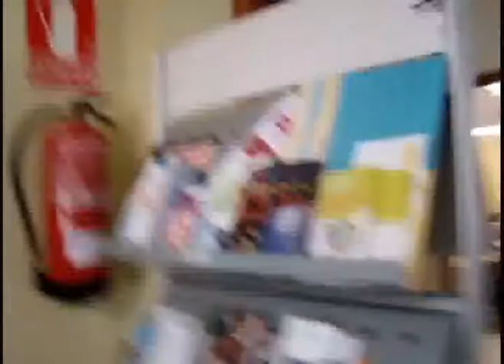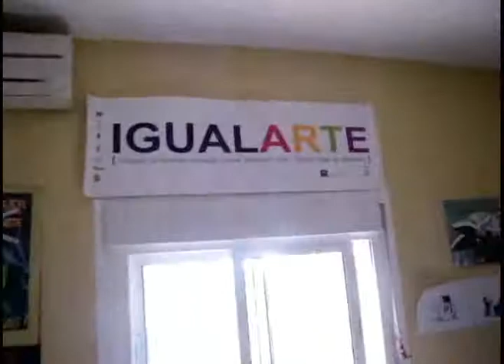Lip Dub trabajador@s GDR Valle del Guadalhorce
Un modo divertido de conocer las personas que trabajamos bajo el paraguas del GDR Valle del Guadalhorce. Una apuesta de su gente por sus recursos